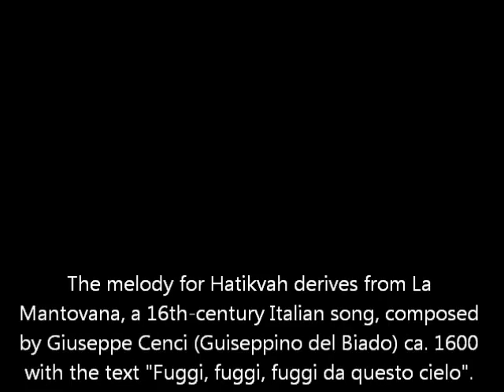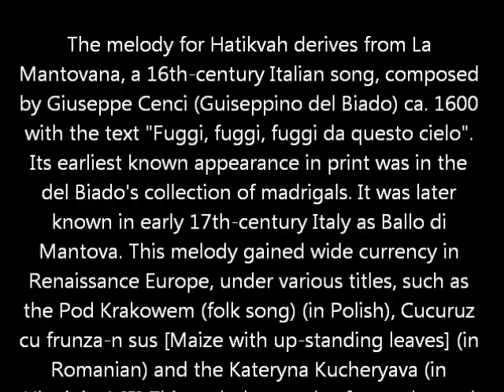HATIKVAH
The melody for Hatikvah derives from La
Mantovana, a 16th-century Italian song, composed
by Giuseppe Cenci (Guiseppino del Biado) ca. 1600
with the text "Fuggi, fuggi, fuggi da questo cielo".
Its earliest known appearance in print was in the
del Biado's collection of madrigals. It was later
known in early 17th-century Italy as Ballo di
Mantova. This melody gained wide currency in
Renaissance Europe, under various titles, such as
the Pod Krakowem (folk song) (in Polish), Cucuruz
cu frunza-n sus [Maize with up-standing leaves] (in
Romanian) and the Kateryna Kucheryava (in
Ukrainian).[5] This melody was also famously used
by the Czech composer Bedřich Smetana in his
symphonic poem celebrating Bohemia, Má vlast, as
Vltava (Die Moldau).

The adaptation of the music for Hatikvah was done
by Samuel Cohen in 1888. Cohen himself recalled
many years later that he had hummed Hatikvah
based on the melody from the song he had heard
in Romania, Carul cu boi [The Ox Driven Cart].

Paintings by
Marc Shagall
Soundtrack performed by
SHIRIN